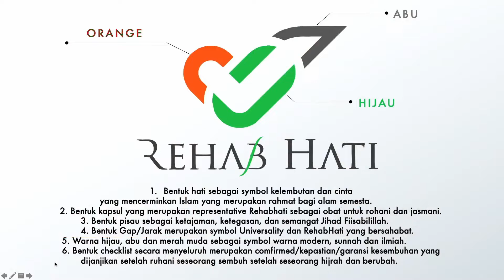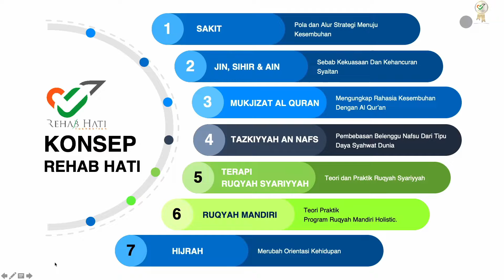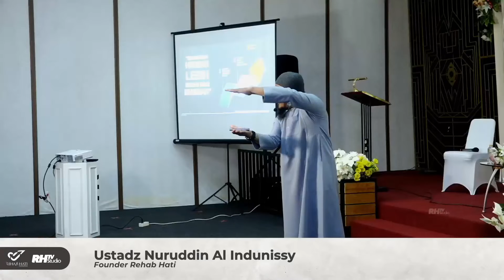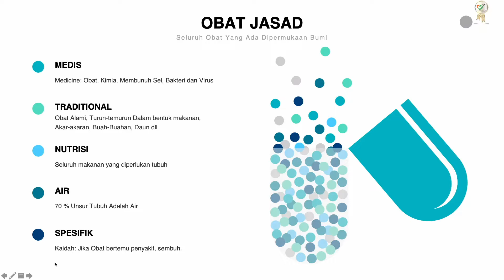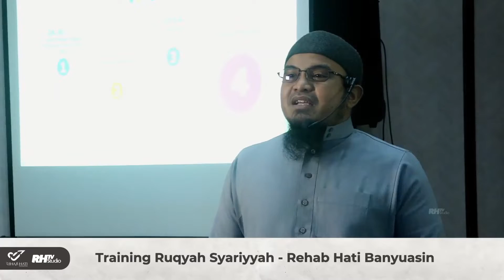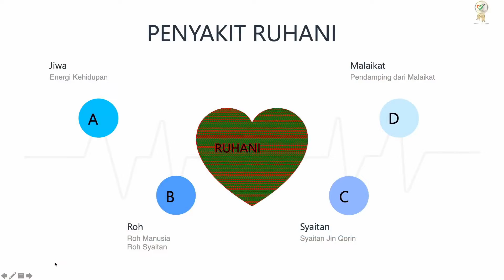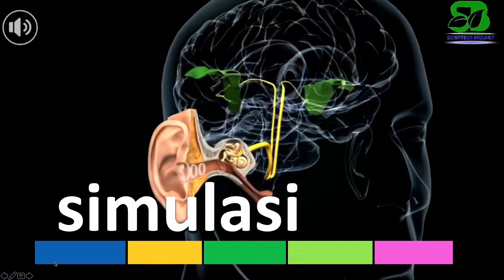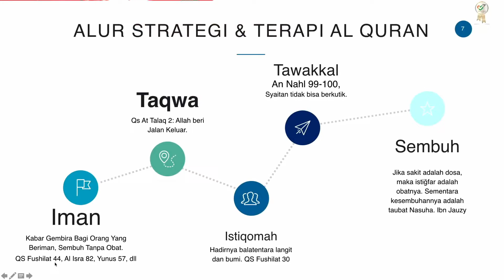BEDAH SIHIR SECARA ILMIAH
Sebuah Persembahan Teruntuk Jiwa Yang Terpenjara. Membedah Sihir Secara Medis Dan Non-Medis Dalam Pandangan Ilmu Psikis, Pengobatan Islam Dan Medis Secara Paripurna⁣⁣⁣⁣⁣⁣.